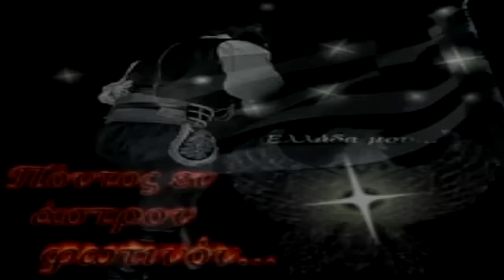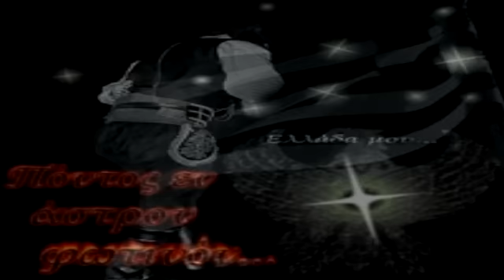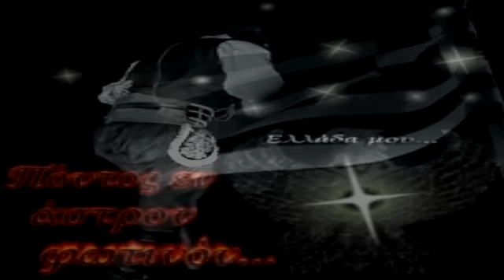Η εγαπ αμον την καμαν Σταθης Νικολαιδης